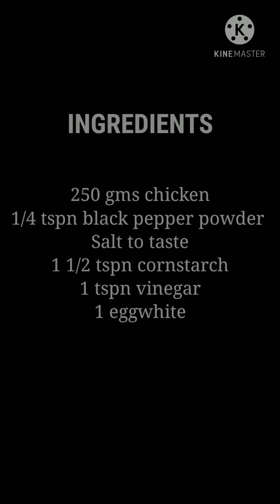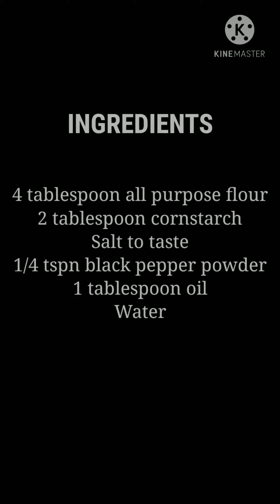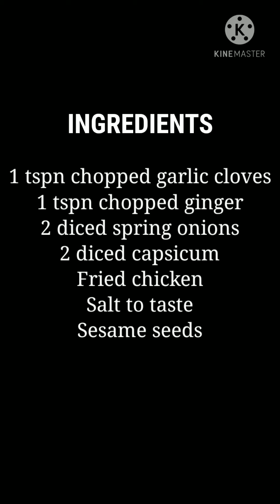CHICKEN CRISPY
In this video I have demonstrated how to prepare chicken crispy. Do try it out and let us know your views in comments.

The ingredients are as follows:-

chicken marination:-
1/4 tspn black pepper powder
Salt to taste
1 1/2 tspn cornstarch
1 tspn vinegar
1 eggwhite

batter:-
4 tablespoon all purpose flour
2 tablespoon cornstarch
Salt to taste
1/4 tspn black pepper powder
1 tablespoon oil
Water

sauce preparation:-
1 tspn tomato sauce
1 tablespoon red chilli sauce
2 tablespoon Schezwan sauce
1 tspn soya sauce
1/4 tspn black pepper powder

crispy Preparation:-

1 tspn chopped garlic cloves
1 tspn chopped ginger
2 diced spring onions
2 diced capsicum
Fried chicken
Salt to taste
Sesame seeds